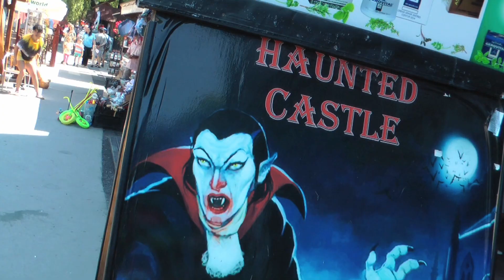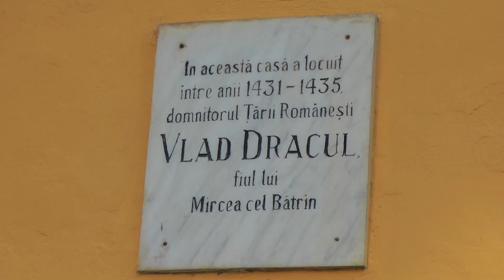Dracula Tour of Romania with Nicole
Embark on a mesmerizing tour through the haunting landscapes of Transylvania with your host Nicole, where the ancient walls of Dracula's castle stand as silent sentinels of centuries past. Delve into the enigmatic realm of Vlad the Impaler, the real-life inspiration behind the legendary Dracula, as you uncover the intertwined tales of history and folklore. Wander through the echoing halls and shadowy corridors of Bran Castle, where every stone whispers the secrets of its infamous inhabitants. From the blood-soaked chronicles of Vlad's reign to the chilling myths that have woven themselves into the fabric of Transylvanian lore, your journey promises a captivating exploration of the dark legacy of Dracula and the historical figure who inspired him.